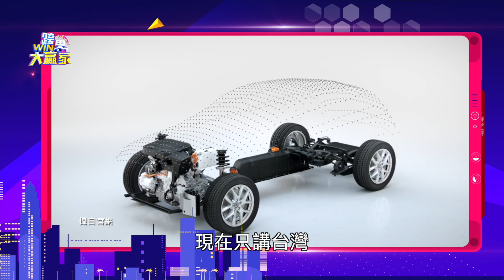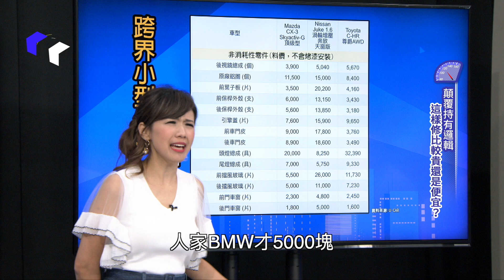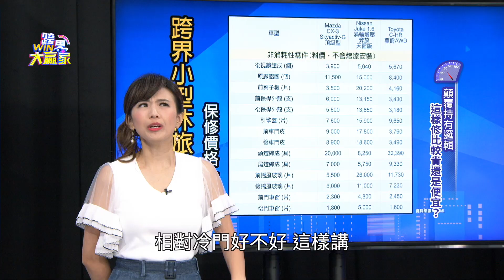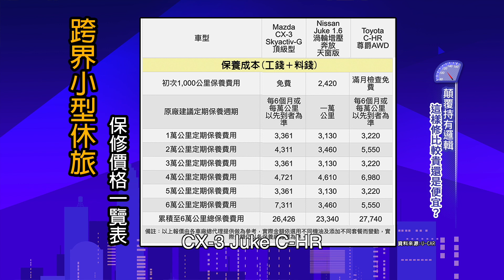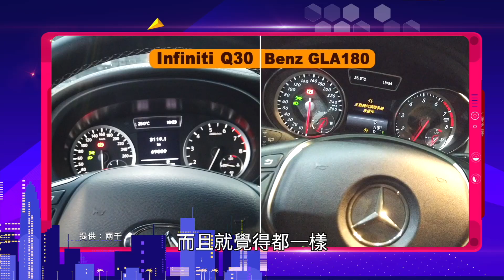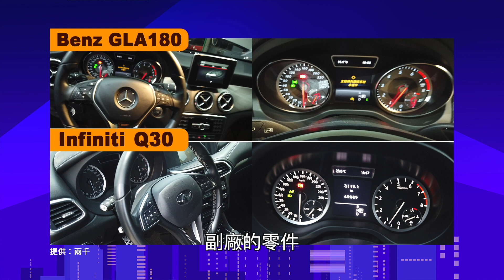EP62 【完整版】這些車竟然骨子裡是同一台車?! 養保時捷也可以好easy!?